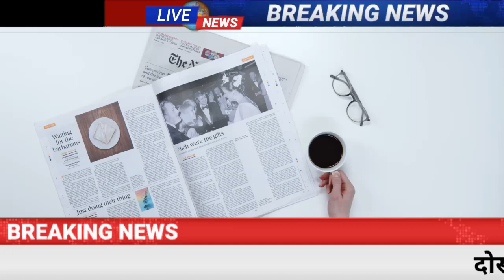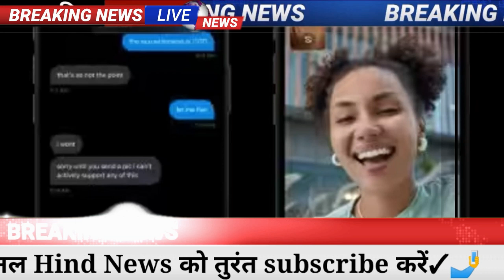27 अक्टूबर 2023 आज की बड़ी खबरेंl देश के मुख्य समाचार 27 अक्टूबर 2023 taaja Khabar PM modi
aaj ki update news
aaj ki live news
aaj ki
aaj ki hind news
aaj ki taja hind news
aaj ki latest news
aaj ka taja smachar,
aaj ka hind today breaking news
 live breaking khabar, पीएम मोदी की रैलियां बेरोजगारी क्रिकेट विश्व कप प्रधानमंत्री किसान कर्ज माफी योजना केसीसी की कर्ज माफी एम एस धोनी का अच्छा प्रदर्शन  ऑनलाइन खबर ऑनलाइन न्यूज़ पीएम मोदी की गवर्नमेंट न्यूज़ गवर्नमेंट जॉब बॉलीवुड की ताजा खबर, प्रधानमंत्री ऋण माफी योजना मनोरंजन बॉलीवुड व्यापार खेल बिजनेस स्पोर्ट्स पिकल्स मनोरंजन राहुल गांधी की बड़ी घोषणा राहुल गांधी की रैलियां योगी आदित्यनाथ की रैलियां लोकसभा चुनाव 2024 फटाफट खबर ताज़ा ख़बर ब्रेकिंग न्यूज़ लेटेस्ट न्यूज़ क्रिकेट मैच सभी प्रकार की खबर
Today Breaking News ! आज 27 फरवरी के मुख्य समाचार, बड़ी खबरें PM Modi, aaj ka taja smachar, news now